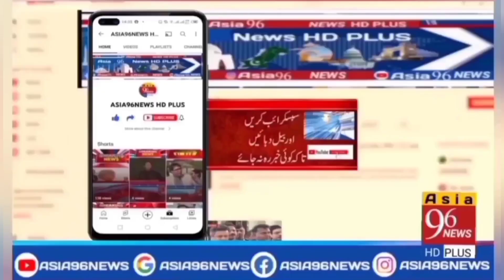Sahafi Ke Sawal Par Shahid Khaqan Abbasi ki Bolti Band /17/08/2022 | Asia 96 NEWS HD PLUS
My Name is Muhammad Rashid Imran I am a YouTuber I have a YouTube channel for News Channel Name is " Asia 96 NEWS HD PLUS" In All Asia News And Pakistan Completely News Update Everytime Everyone Everynews in The World please Support me All viewers Thanks for Watching

Asia 96 NEWS HD PLUS

live news
live news pakistan
live news geo
live news ary
live news 92
live news channel
live news city 42
live news school
live news channel pakistan
live news express
news live tv
news live tv pakistan
news live tv online
news live tv channel
news live tv channel pakistan
news live tv bangladesh
news live tv english
news live tv9 kannada
news live tv show
news live tv5
news live
All Update in New
news live pakistan
news live school closed 2022
news live about school
news live ary
news live headlines
news live jan 2022
news youtube channels in
pakistan
news channel kaise banaen
news channel kaise chalaye
youtube per aur kaise video
banana hai
news channel kaise chalayen
kaise video upload karen
news live
news
news headlines
news about school closing
tomorrow
news headlines today
news today

All Update in News,
news live, news, news headlines, news headlines today, news today, news live pakistan, news about school, news update, news update today

live news
live news pakistan
live news geo
live news ary
live news 92
live news channel
live news school
live news express
news live tv
news live tv5
news live
news live pakistan
news live ary
news live headlines
pakistan
banana hai
news live
news
news headlines
tomorrow
news headlines today
news today

وفاقی وزیراء پرچےدرج کروانےوالےبھی سن لیں پیٹرول کی قیمتیں بڑھنے کے پچھےہماراہاتھ نہیں بلکہ